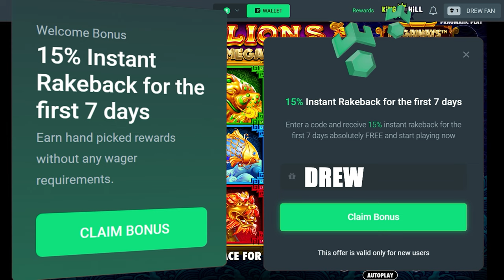THE MOST INSANE SESSION ON 5 LIONS MEGAWAYS!!!